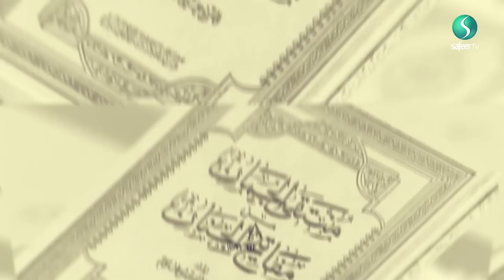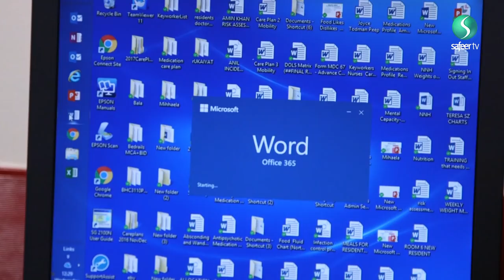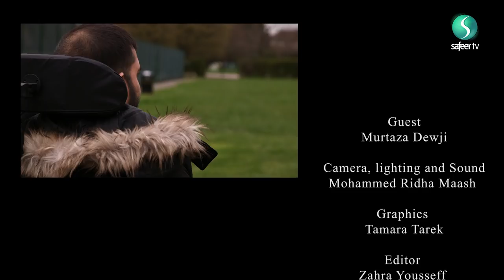Murtaza Dewji | Rediscovering Ramadan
Murtaza Dewji gives a personal insight into his life as a Young British Muslim.